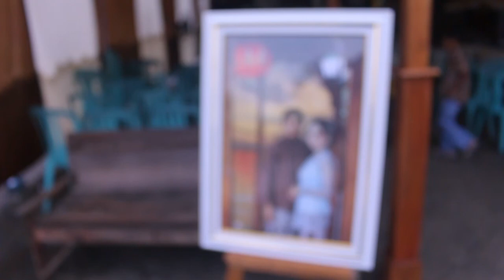Wedding Liputan | Wedding Live | Wedding Adat Solo Basahan | Wedding Dyanti&Teguh by Retina Creatia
Kudus, Jawa Tengah - Indonesia
Love Story From The Wedding of Dyanti & Teguh

Photo & Video : Retina Creatia
keep contact,